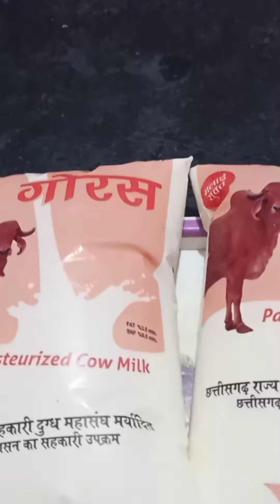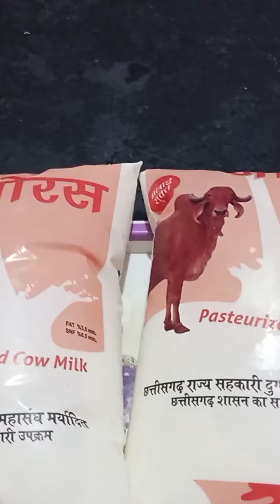Paneer: How to make? Homemade.. বাড়িতে তৈরি পনীর.. paneer preparation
Easy way to make paneer at home..
step by step..
Bangla vlog..